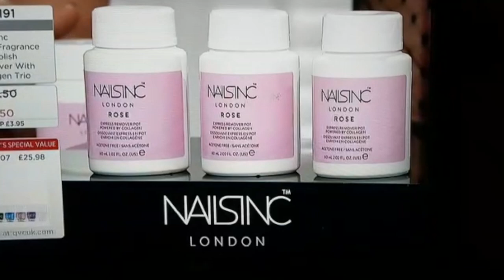Story Time - Working at Nails inc HQ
Hi Guys,
You've wanted this one for a long time, it was so nice to re-live my 3 years at Nails inc and watch back some of my QVC clips (thanks Mum).

Grab a cuppa and I hope you enjoy my story time :-)

About Me:
Age: 42
Skin Type: Oily/Combination
Skin Tone: Neutral/Warm – Dior Forever Skin 2W or MAC NC20
Hair Type: Straight, Fine.